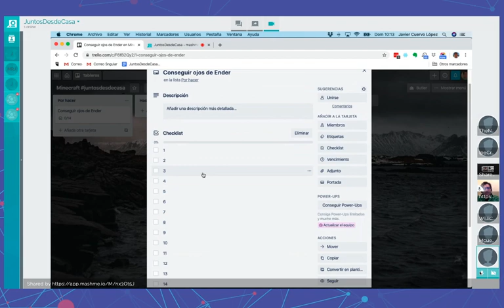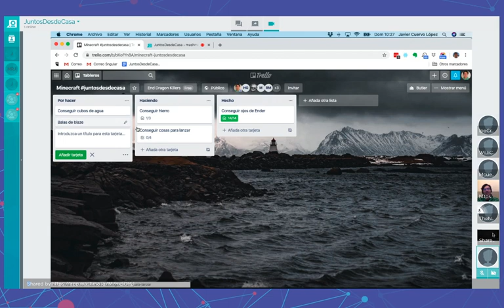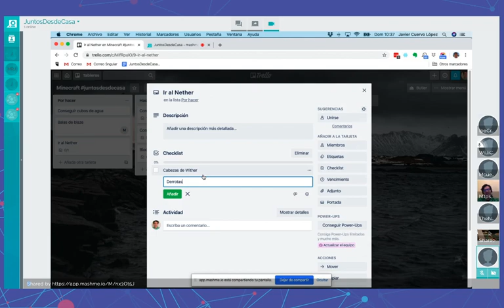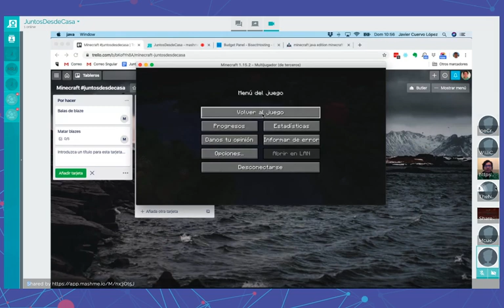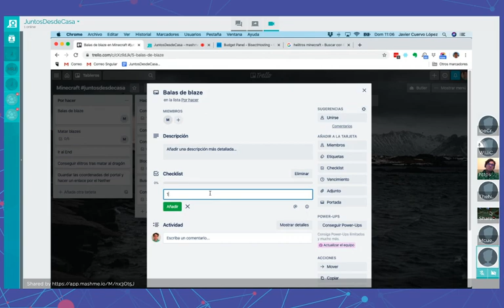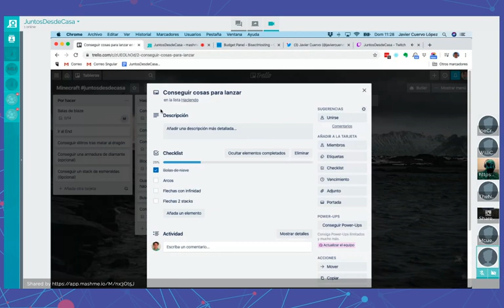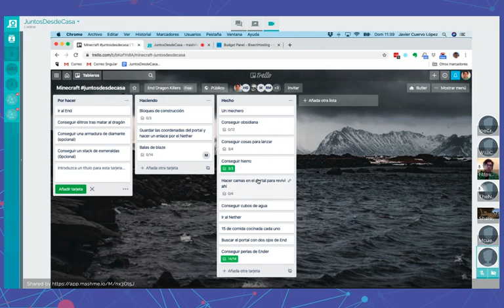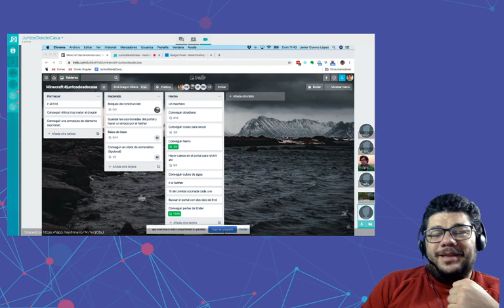Taller de Minecraft 2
Javier Cuervo y sus super peques continuan en el mundo de Minecraft